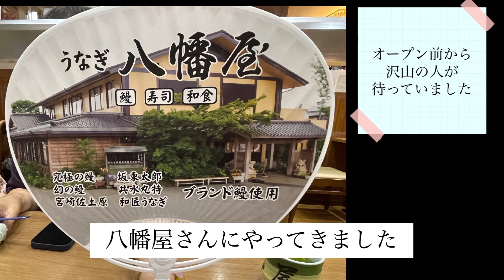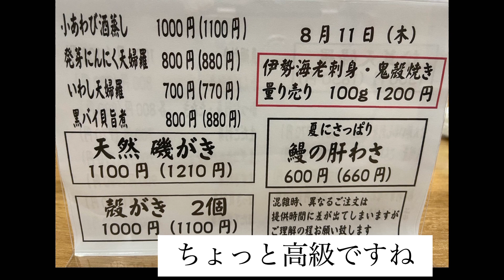【国産ブランド鰻の人気店 八幡屋】千葉県市原市潤井戸の行列店#坂東鰻#供水鰻